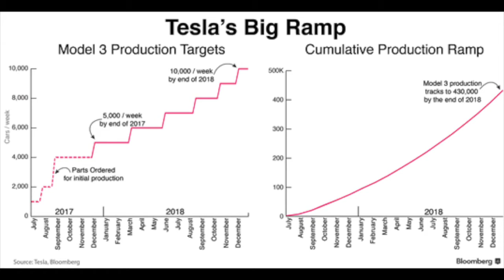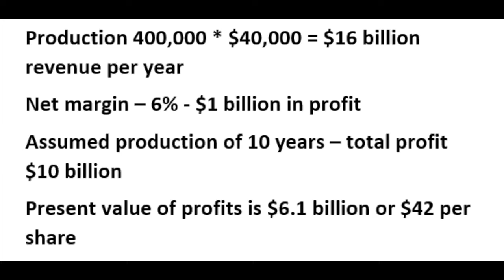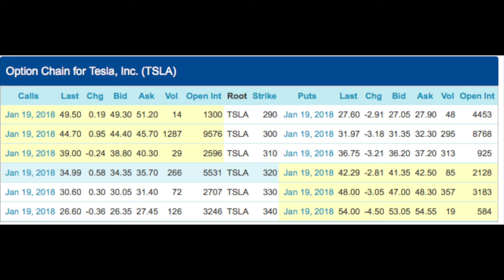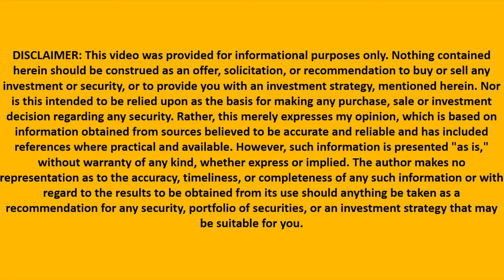► NEW Invest in Tesla Model 3 financials explained YouTube 2017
Tesla is a very tricky investments. I share my value investor opinion. I analyze the value of TSLA's model 3 car and the cash flows it will bring. I also discuss TSLA's production line to see what will the margins be. Tesla stock has been and will be very volatile! However, Tesla options are very expensive. other products from the power wall, solar roofs or Tesla semi trucks could launch the stock to the moon.